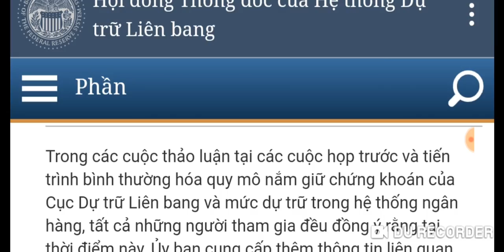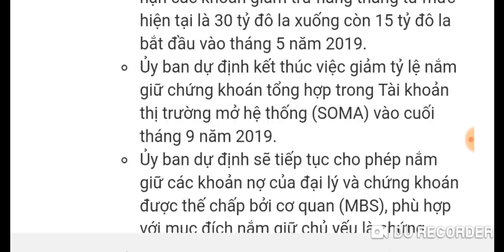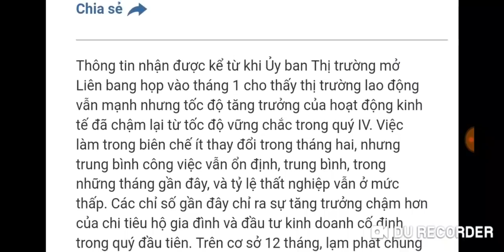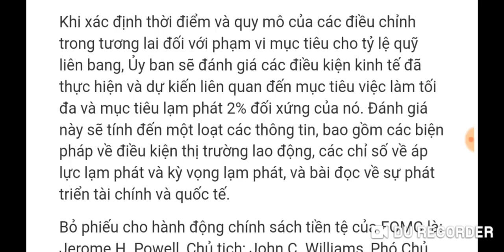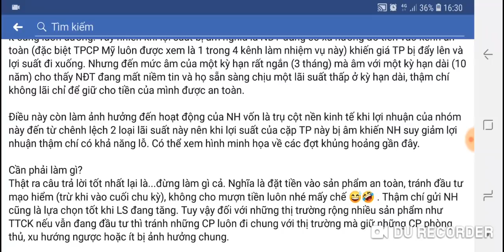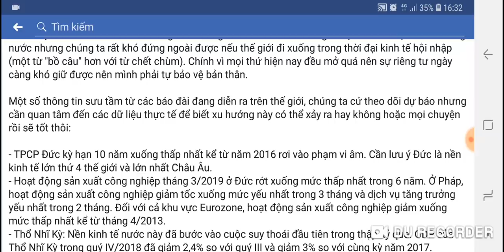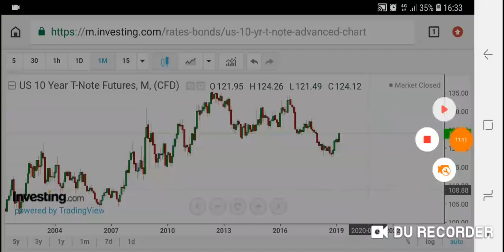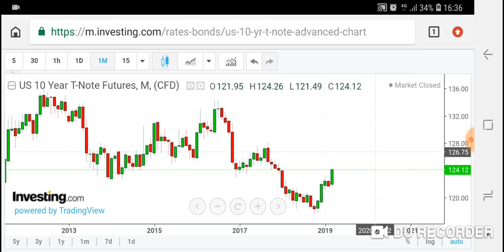Suy thoái kinh tế toàn cầu đang tới rất gần và dự báo bắt đầu ngay quý II.2019. Tín hiệu đã phát ra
Những tín hiệu ban đầu cho thấy về suy thoái kinh tế là điều có thể đang diễn ra.